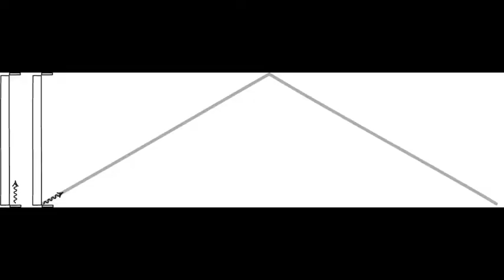Starts With A Bang Podcast #26: Traveling Backwards In Time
Ever dream of traveling back in time? According to all the laws of special relativity, all you can do is travel forwards through time, controlling your rate by controlling your motion through space. But in General Relativity, the curvature of spacetime allows you to play with those rules a little more flexibly.

You can make it back in time, but you still can't kill your own grandpa before your parents were conceived. Find out why on this edition of the Starts With A Bang podcast!